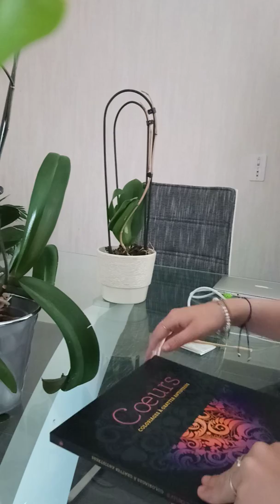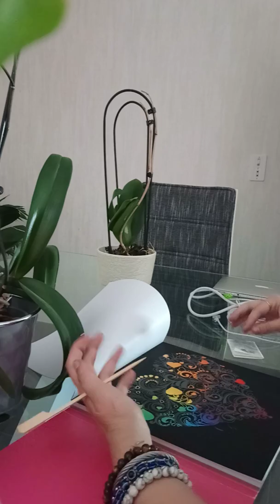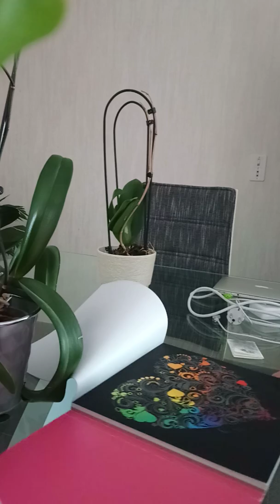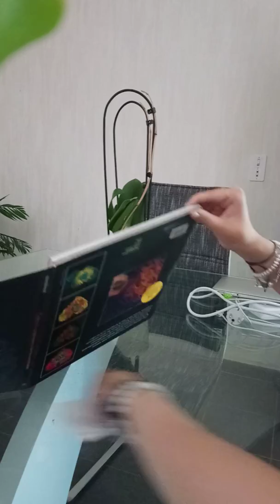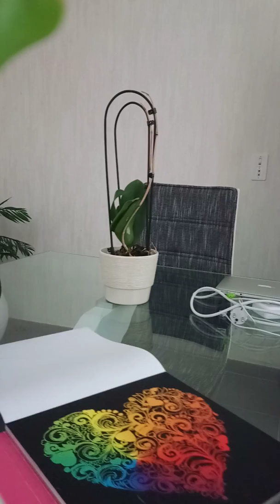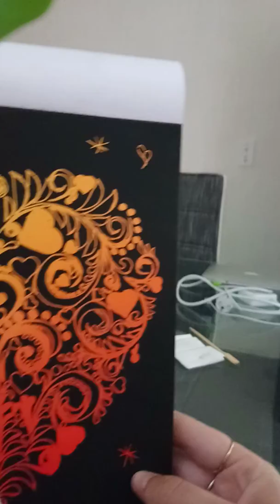Speed coloring coloriage à gratter cœur grand format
Dans cette longue vidéo, je vous fait en direct un coloriage cœur.
Je vous met le résultat finit si je peux pas.
Comme d'habitude, une question ou autre, je reste à votre dispo ici, sur mon groupe Facebook Le coloriage est bien plus qu'une histoire d'enfance.

Bonne après midi les amis.